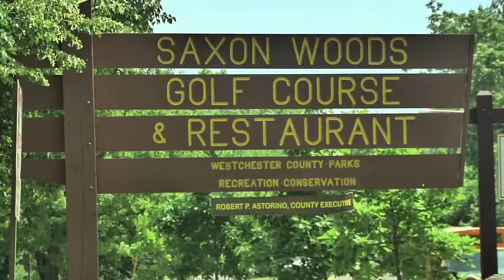Scarsdale Town Tour- Platinum Drive Realty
A video tour of Scarsdale, NY produced by Platinum Drive Realty including testimonials from Platinum Drive clients.